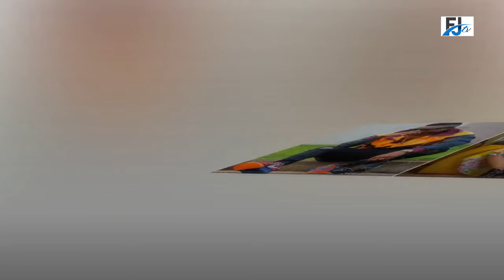HARMONIZE AMCHANA DIAMOND MAKAVU USINIVUNJIE HESHIMA